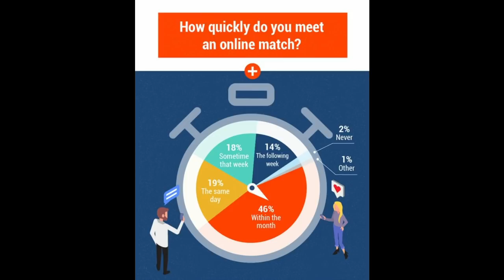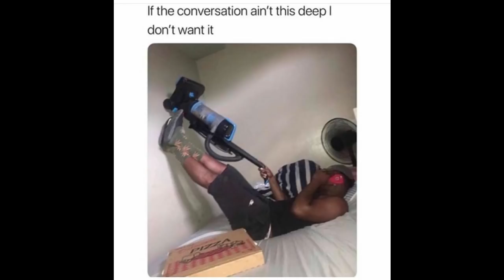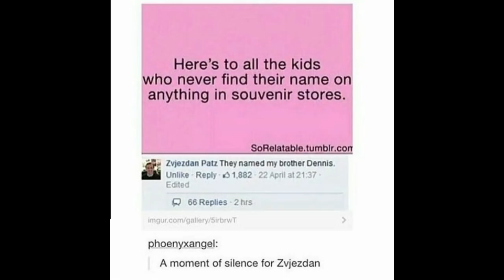The Banned Second Date Update Episode - Melanie & A Guy NOT named Rick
After this episode of Second Date Update originally aired, the New Country 96.3 KSCS corporate office asked the Hawkeye in the Morning Show not to post the podcast, feeling that it was inappropriate.  However, they have no control over our YouTube Channel.  So . . . enjoy
    Let's just say the Melanie was not the first person who had a problem on a date with this gentleman. The Second Date Update episode Corporate didn't want you to hear.

Categories:  Second Date Update, Hawkeye, A Guy named Dick, Second Date Update they didn't want you to hear